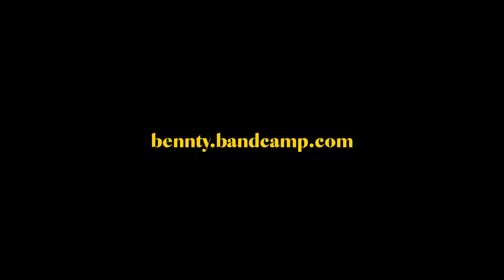Persephone (live acoustic)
A live cover of "Persephone" off our Hiding from Helicopters album "Santa's Pretty Sus."